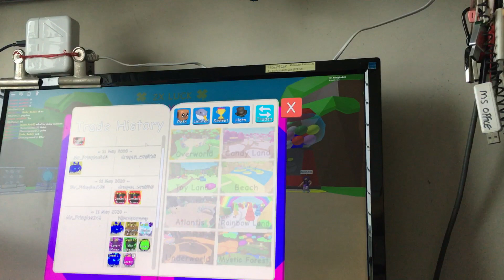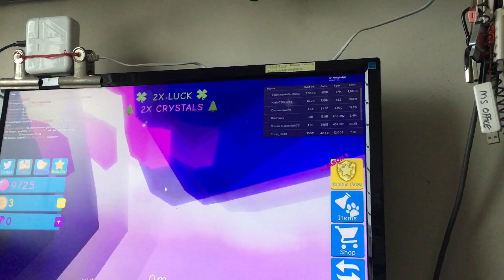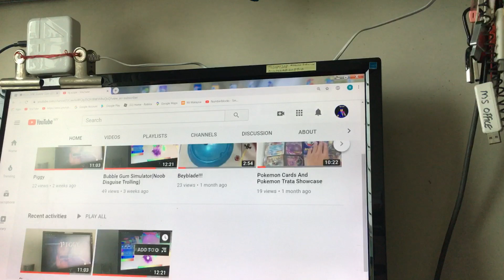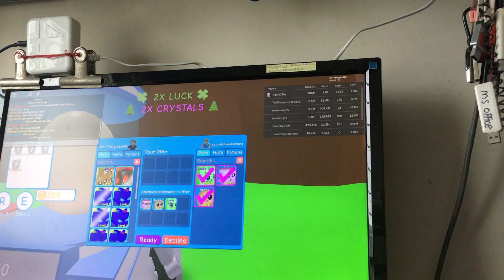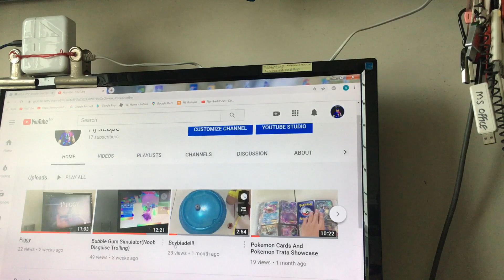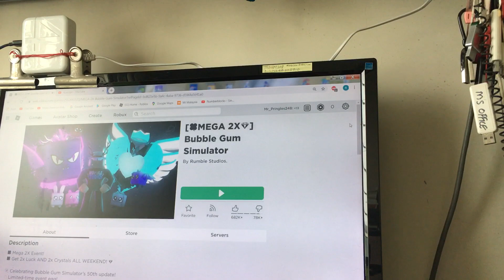Noob Disguise Trolling(Saw A Secret Pet)